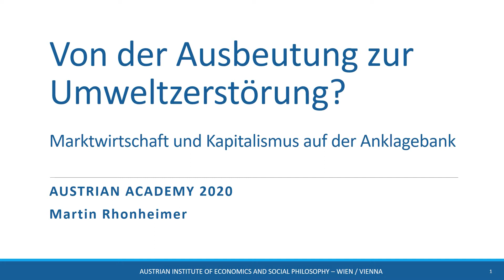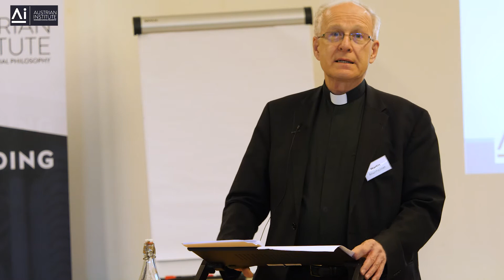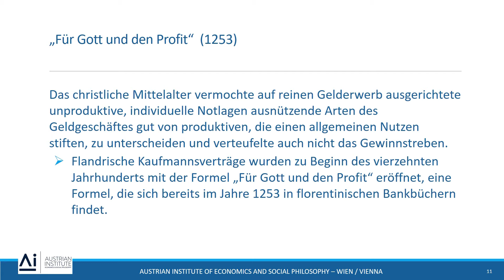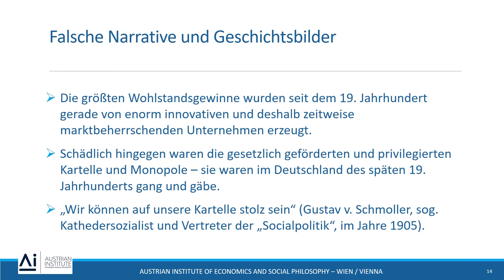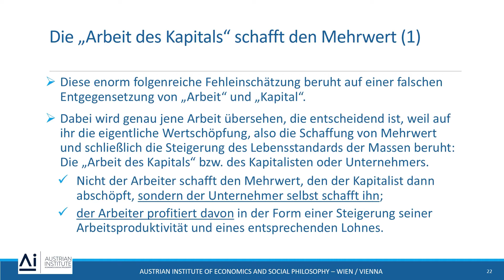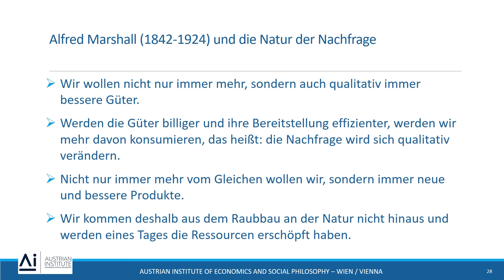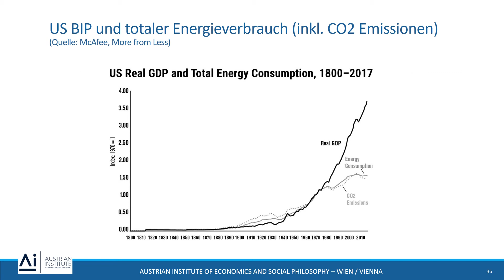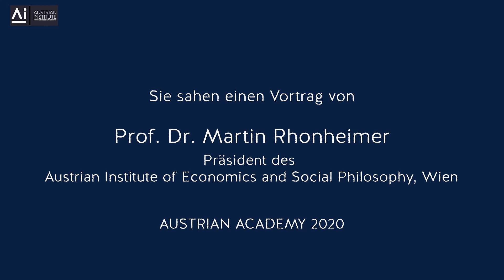Marktwirtschaft und Kapitalismus auf der Anklagebank | Prof. Dr. Martin Rhonheimer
AUSTRIAN ACADEMY 2020 "Marktwirtschaft und Unternehmertum – ihr Beitrag zu einer freien und menschlichen Gesellschaft", 17. – 20. September 2020 im Seminarhotel Friedrichshof (Zurndorf, Burgenland). Diese Veranstaltung fand in Kooperation mit der Friedrich August von Hayek-Stiftung für eine freie Gesellschaft (Berlin) und mit Unterstützung der Österreichischen Industriellenvereinigung statt.

Vortrag: "Von der Ausbeutung zur Umweltzerstörung? Marktwirtschaft und Kapitalismus auf der Anklagebank", gehalten am 18. September 2020